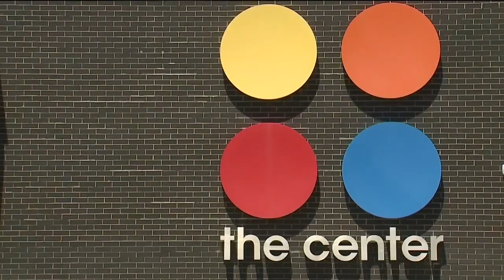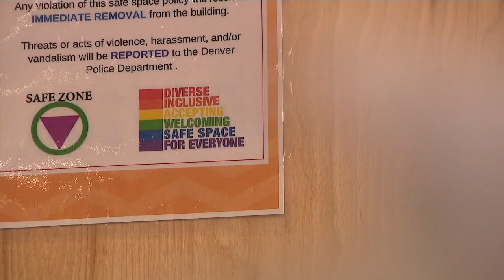LGBTQ police officers, first responders allowed to participate in Denver PrideFest parade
The Center on Colfax serves as the official organizer for Denver's PrideFest events. This year, organizers say police officers and first responders who identify as members of the LGBTQ community will be allowed to participate in the parade.